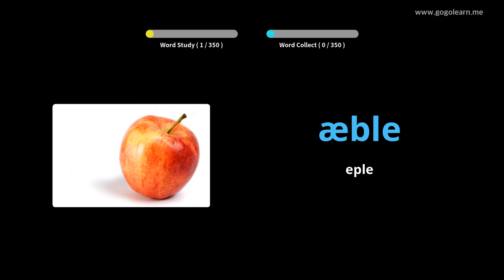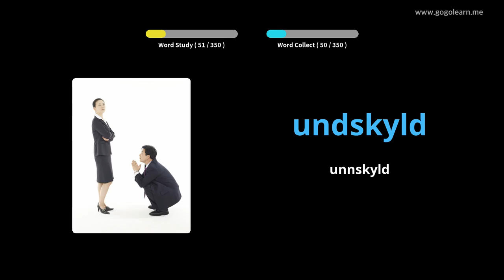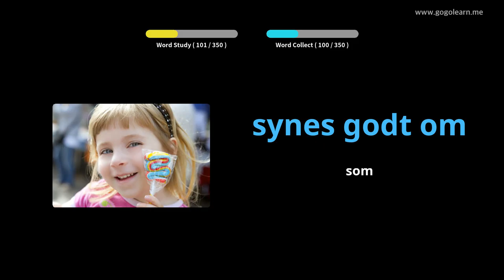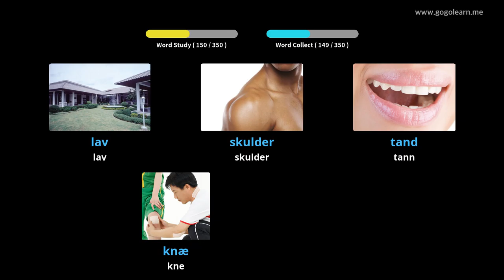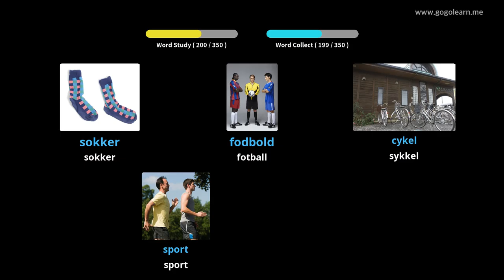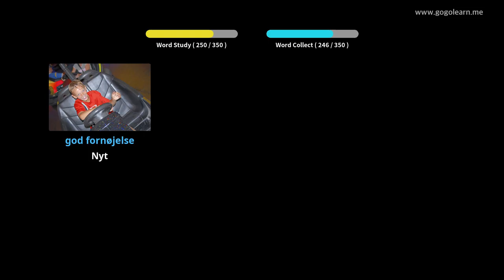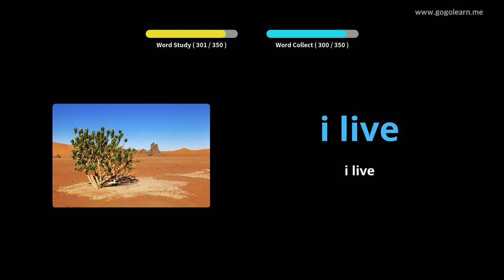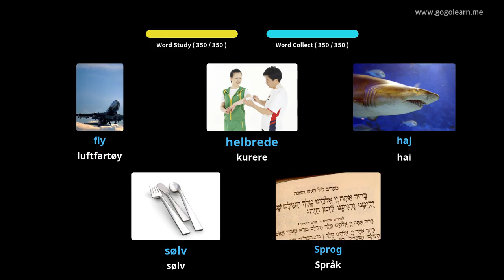Lære Danish Gjennom Bilder |Danish Vokabular Grunnleggende Barn | Golearn